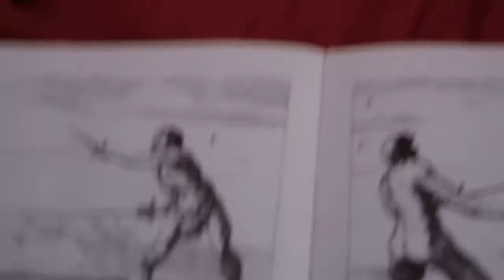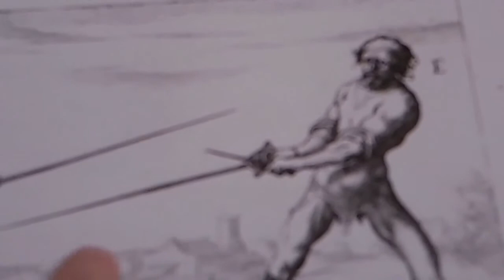Q is for Quantity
A quantity of things beginning with Q